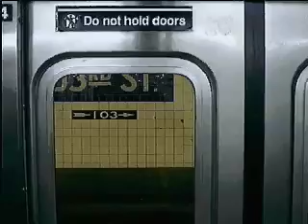NYC Subway: 103 Street, BC Trains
103 Street
BC Trains